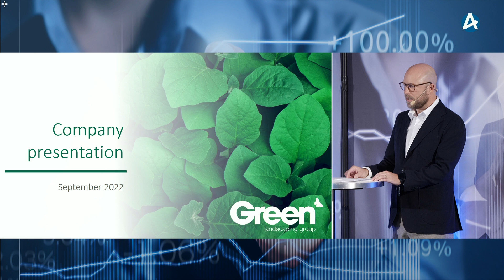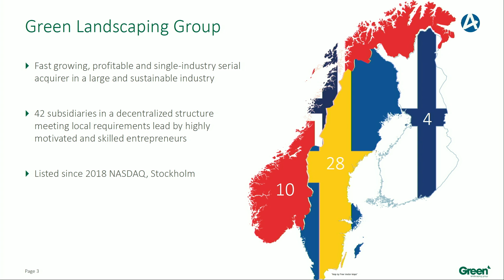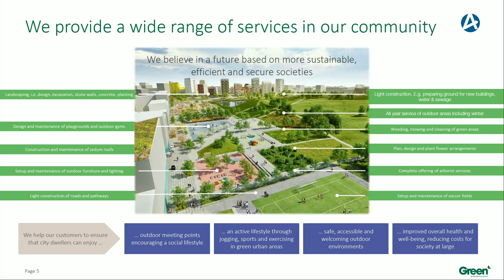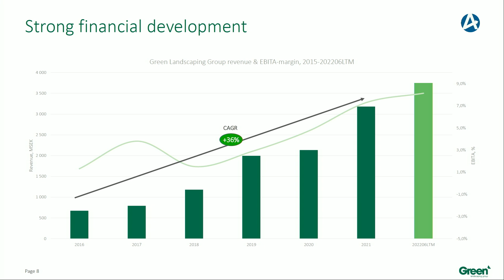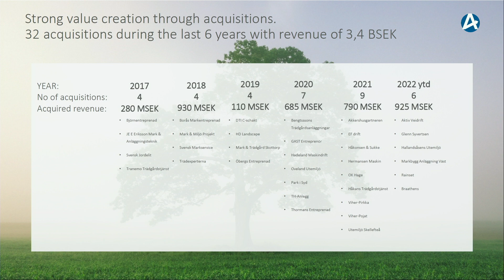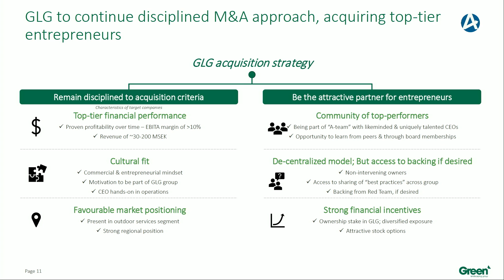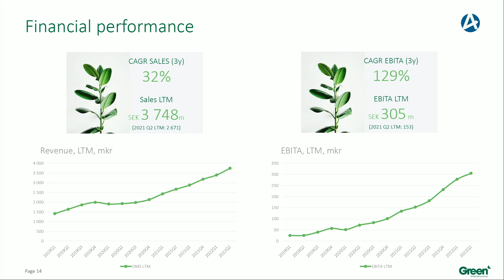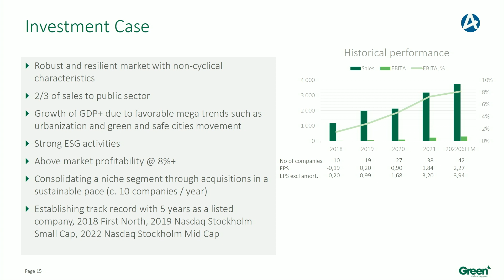Green Landscaping Group – Aktiedagen Stockholm 12 september 2022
CFO Carl-Fredrik Meijer presenterar bolaget